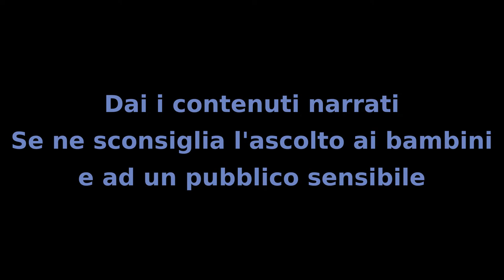Il Mistero dei Bambini - Capitolo 73